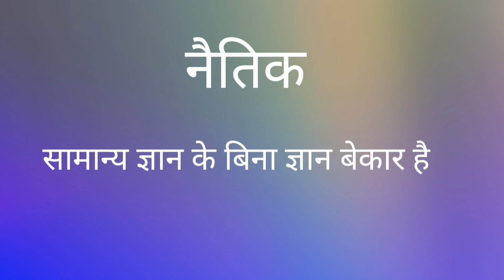जब शेर जी उठा | तीन मूर्ख पंडित - पंचतंत्र की कहानियां | Panchatantra Hindi Moral Story#moralstory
Hello friends,

जब शेर भी उठा | तीन मूर्ख पंडित - पंचतंत्र की कहानियां Murkh Pandit | Panchatantra Hindi Moral Story हिंदी कहानियां

Super champions,Murkh Pandit,Panchatantra,Hindi Stories,Moral Stories,Murkh Brahman,Murkh Bramhin,animated hindi stories,haste raho,hanste rahoo,laughing comedy,Panchtantra stories,panchtantra kahani,jab Sher ji utha,जब शेर जी उठा,पंचतंत्र की कहानियां,moral stories,हिंदी कहानियां

We superchampions bring to you जब शेर जी उठा, तीन मूर्ख पंडित - पंचतंत्र की कहानियां Murkh Pandit | Panchatantra Hindi Moral Story हिंदी कहानियां.

This is our पंचतंत्र की कहानियां